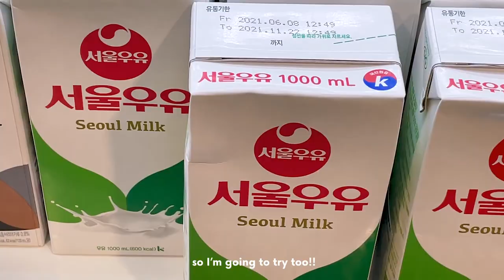NZ Vlog • 🍠 eat STEAMY kumara, Korean supermarket + finally getting my covid vaccine jab!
Welcome back to another vlog friends!
Morning coffees and experimenting with healthy lunches
Hope there's some breakfast or just random meal inspo for ya!
Got my first Covid-19 vaccine jab too